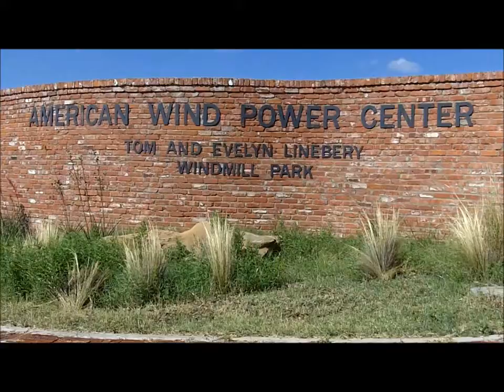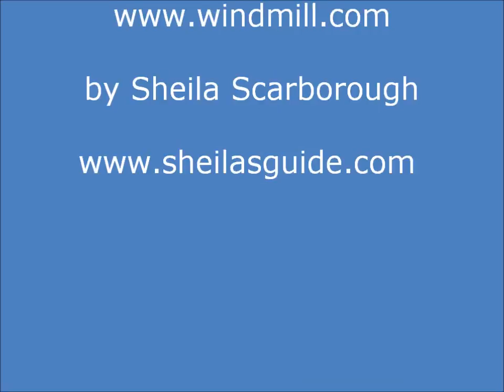How Long IS a Wind Turbine Blade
A visual depiction (via walking down its length) of just how long one of those giant wind turbine blades are, using one that is displayed on the ground at the American Wind Power Museum in Lubbock, Texas.

Credit to my Tourism Currents business partner Becky McCray for giving me the idea to walk the blade as a way to show length. Thanks, Becky!